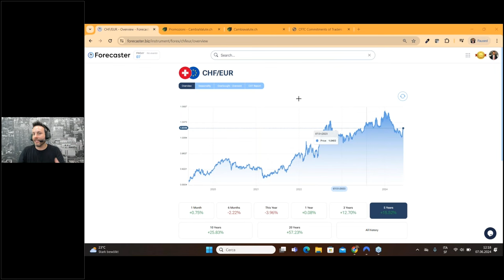PERCHÈ il CAMBIO CHF/EUR SI MUOVE?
📈📉 Perchè il cambio CHF/EUR si muove? Perchè cambia anche molte volte durante la stessa giornata?
Scopri da cosa dipendono le variazioni del tasso di cambio CHF/EUR e quali sono le ragioni che stanno alla base di ogni apprezzamento o deprezzamento di questo tasso. Guarda il questo nostro video esplicativo per approfondire.